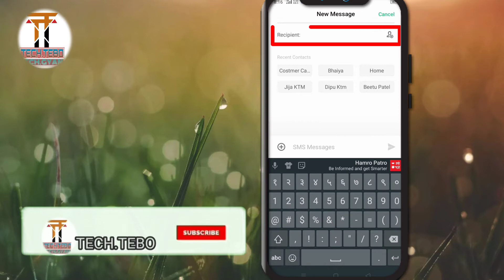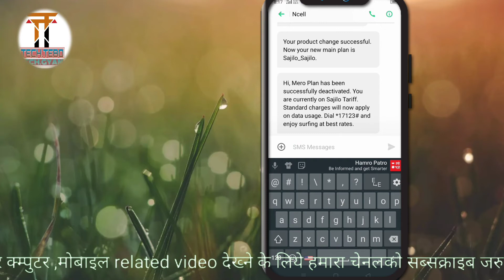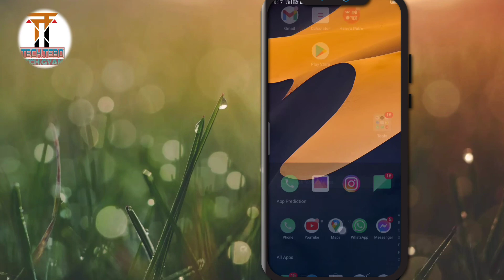How to close 1 week 4G 4GB + Youtube free plan on Ncell ?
hello dosto sawagat hai apka tech.tebo channel me. aj ke ees video me mai apko batainga. ki Ncell me 1 week 4GB + 4G
Youtebe pack automatic activate ho jata hai   to use deactivate kaise kare or use hume dikat aata or recharge karate hai kisi or kamse . to ise problem hota hai

how to deactivate 1 week 4GB 4G + youtube pack on ncell?
what i can do deactivate 1 week 4GB+4G youtube pack on ncell ?
ncell me 1 hapta 4GB + youtube free bala automatic activate hota hai to kaise deactivate kare ?